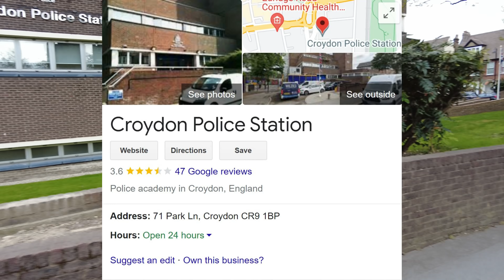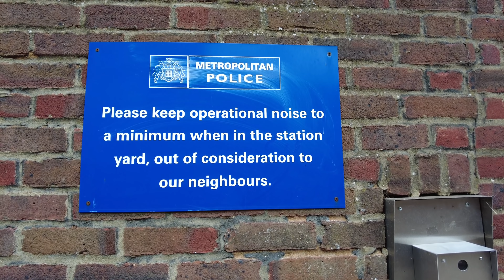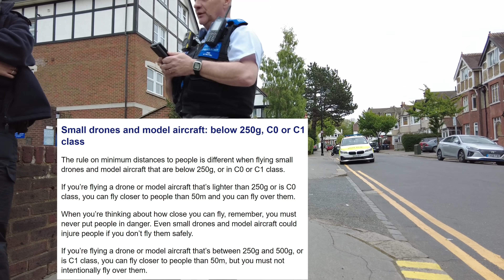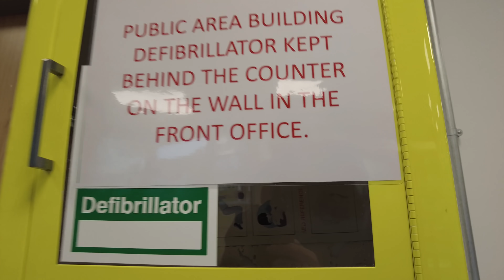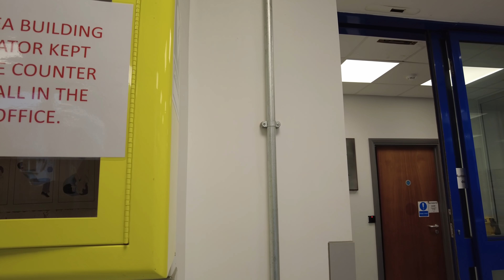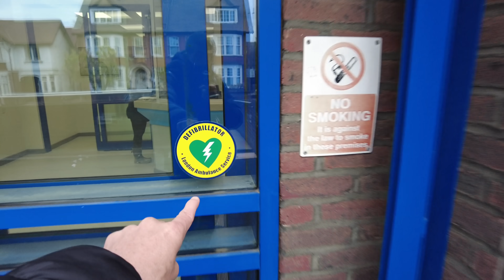You're Flying The Drone In A Public Place Which Could Be An Offence 😲🛸🎥❌😅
Today we are joined by @koleeberks as we take a took around Croydon Police Station, 71 Park Ln, Croydon CR9 1BP.

We take the drone up for a good look around, speak to many constables about the drone and nip inside the front desk lobby area to inspect the defibrillator.

Thanks to @Carl & Alison Positive Audio Liverpool who donated the drone music for this video. To listen to the Music & Drone Footage only, see this Playlist